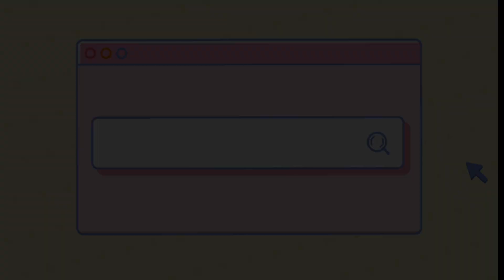गोभी के कोफ्ते | गोभी की ऐसी सब्ज़ी जिसे खाकर सभी उंगलियां चाटते रह जाएंगे | Gobhi ke kofte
गोभी की सब्ज़ी तो आपने बहुत तरीके की खाई होगी, मगर ये ग्रेवी में डूबे गोभी के कोफ्तों की बात ही अलग है। आप भी इसे अगर घर पर बनाएंगे तो बच्चे बड़े सब इसके स्वाद के फैन हो जाएंगे।

सामग्री | Ingredients

( कोफ्ते के लिए | For Kofta )

बेसन | Gram flour - 4 tbsp ( or as required )
गोभी | Cauliflower - 1 medium sized
प्याज़ | Onion - 1 small sized
अदरक | ginger - 1/2 inch
हरी धनिया | Coriander leaves - 2 tbsp
हरी मिर्च | Green chilli - 1
हल्दी पाउडर | Turmeric powder - 1/4 tsp
नमक | Salt - As per taste
तेल | Oil - For frying

( ग्रेवी के लिए | For Gravy )

टमाटर | Tomato - 4 big sized
प्याज़ | Onion - 2 medium sized
हरा मटर | Green peas - 1/2 cup
लहसुन | Garlic - 10-12 cloves
हरी मिर्च | Green chilli - 2
जीरा | Cumin seeds - 1 tsp
तेजपत्ता | Bay leaf - 2
जीरा पाउडर | Cumin powder - 1 tsp
धनिया पाउडर | Coriander powder - 2 tsp
गरम मसाला पाउडर | Garam masala powder - 2 tsp
हरा धनिया | Coriander leaves- For garnishing
तेल | Oil - For cooking

gobhi ki sabzi, gobhi kofta, gobhi kofta curry, gravy wale gobhi ke kofte, gobhi ke kofte, gobhi kofta recipe, gobhi ki nayi dish, new recipe, gobhi ki new recipe